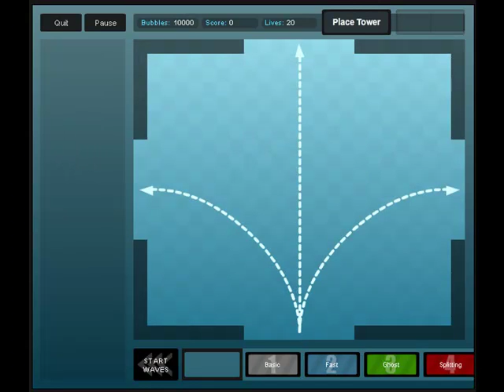BTTD Preview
A preview of the upcoming game Bubble Tanks Tower Defense by Hero Interactive!